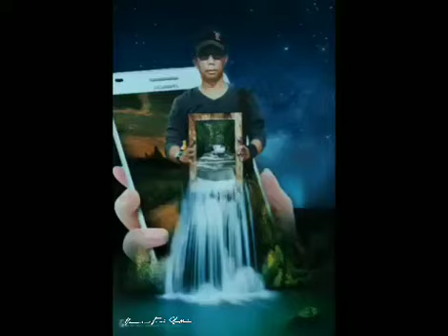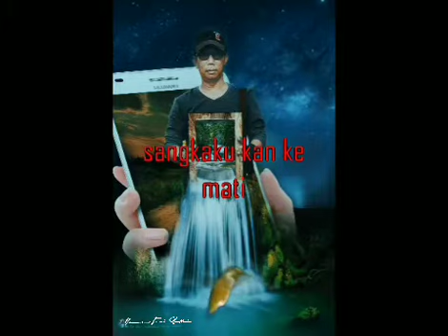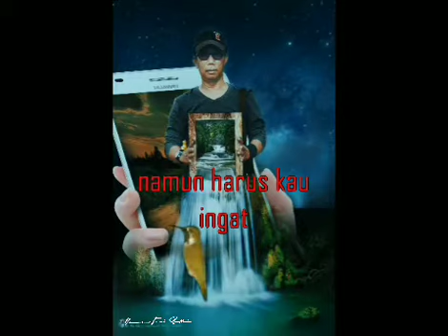ADUHAI SERIBU KALI SAYANG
Berdosakah diriku
Terpaksa melepaskan
Cintamu yang serapuh
Dahan nan kering usang
Yang akhirnya 'kan patah
Terhempas gemeratap
Oh, sungguh memilukan
Tak dapat kubayangkan

Sangkaku 'kan ke mati
Cerita kasih kita
Rupanya seketika
Setelah merelakan
Setelah kau bisikkan
Segugus janji-janji
Tergamak kau mungkiri

Apakah sebenar yang terjadi
Hingga kau bersikap demikian?
Sedangkan kau sesungguhnya percaya
Kasihku tak berbelah bagi

Aduhai, tak sanggup kukenangkan
Semua telah nyata cintamu gurauan
Datang dan hilang semau hatimu
Itulah falsafah pegangan cintamu
Namun harus kau ingat
Hati yang manakah
Selamanya 'kan sabar?

Hati yang manakah
Selamanya 'kan sabar?

Cerita kasih kita
Rupanya seketika
Setelah merelakan
Setelah kau bisikkan
Segugus janji-janji
Tergamak kau mungkiri
Segugus janji-janji
Tergamak kau mungkiri